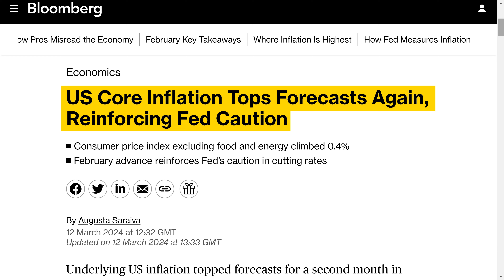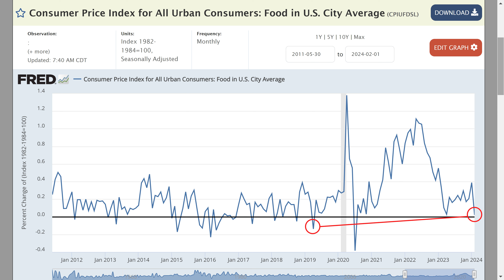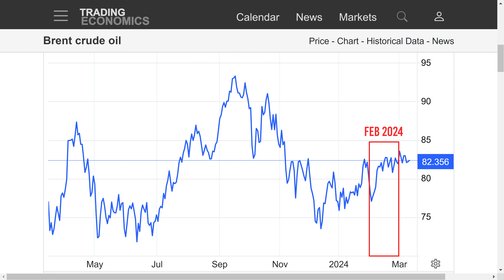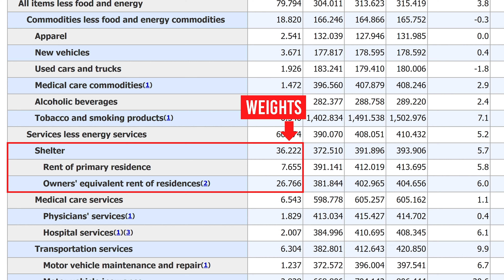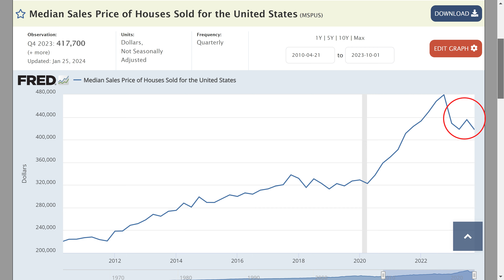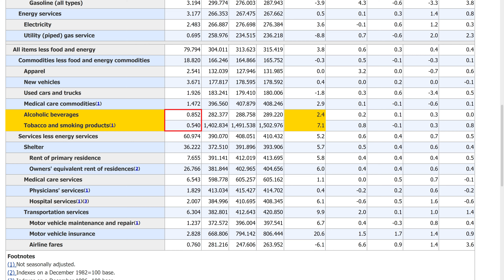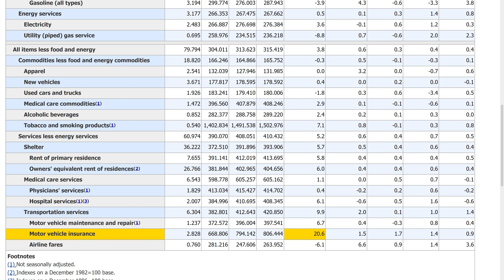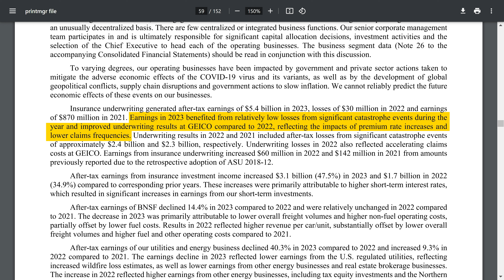They Are Lying To You About US Inflation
Inflation in the US ticked up to 3.2% and Jerome Powell along with the media is saying there is an inflation problem.

If you look at the data, systemic inflation in the US is gone and the only things holding inflation up are profiteering energy and insurance companies and the high interest rates themselves.

The truth is - US CPI has been below 2% for several months if you exclude the lagging Shelter indicator, but keeping rates high risks sending the economy into deflation.